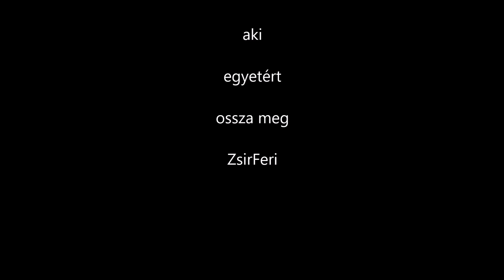Magyarország erdeiben való motorozás szabályzatának javaslata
Kérem aki egyet ért ossza csak meg